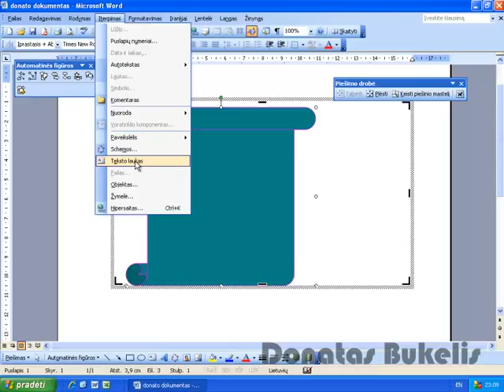37 Teksto lauko iterpimas